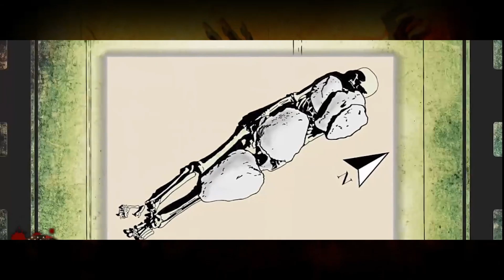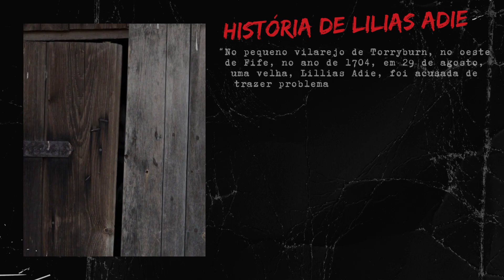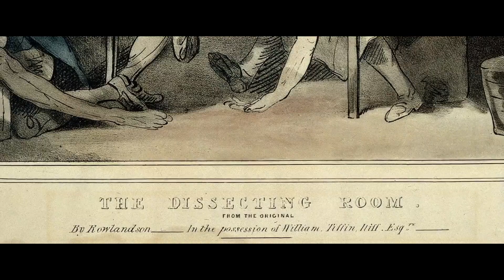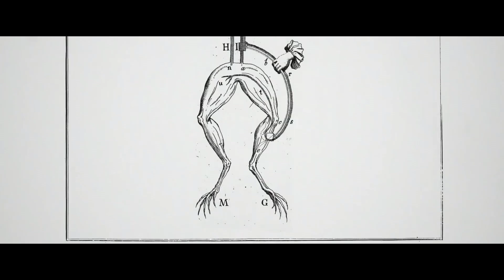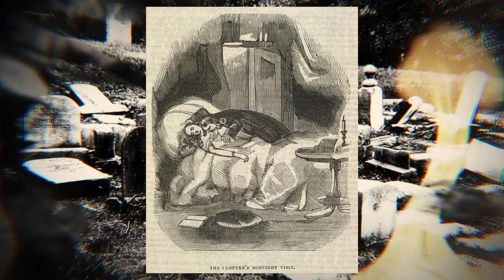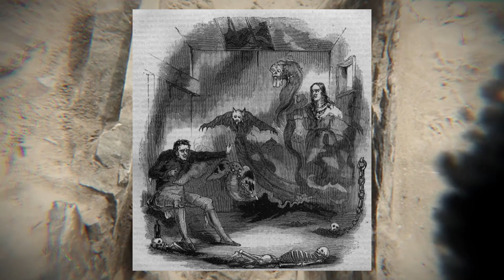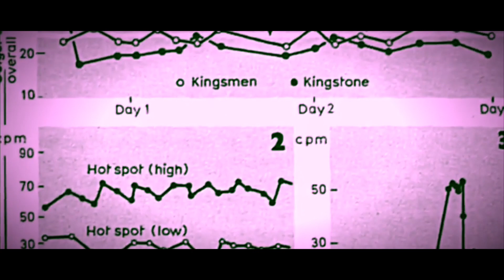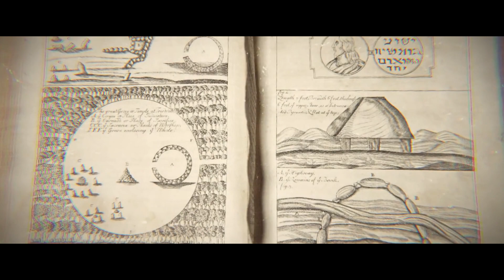ACHADOS ARQUEOLÓGICOS QUE CAUSAM ATÉ MEDO!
Os arqueólogos estão bastante familiarizados com a descoberta de restos humanos! Mas ocasionalmente eles se deparam com sepulturas que são mais bizarras e perturbadoras do que a mente pode imaginar! De esqueletos híbridos do tipo Frankenstein, a vampiros presos ao chão com estacas de madeira, bruxas presas em seus túmulos por pesadas pedras, e indivíduos com pedras enfiadas em suas bocas, foices de ferro contra suas gargantas, ou buracos em seus crânios que teriam sido perfurados para exorcizar espíritos malignos! Não faltam descobertas estranhas e terríveis, e selecionamos para vocês OS ACHADOS ARQUEOLÓGICOS QUE CAUSAM ATÉ MEDO!.

CAPÍTULOS:

00:00 - INTRODUÇÃO

00:44 - SEPULTAMENTO DE UMA BRUXA
A descoberta foi feita durante uma escavação arqueológica realizada pelo Pontifício Instituto de Arqueologia Cristã do Vaticano, no complexo de San Calocero, um cemitério no qual uma igreja foi construída por volta dos séculos 5, e 6 depois de Cristo, localizado em Albenga, na Riviera da Ligúria no norte da Itália!

01:49 - OS GREGOS TEMIAM MUITO OS ZUMBIS
No início do ano de 2017, arqueólogos que trabalhavam em um grande cemitério perto de Kamarina, uma antiga cidade costeira no sudeste da Sicília, exumaram 2.905 corpos e escavaram sepulturas!

02:56 - A TUMBA DE UM VAMPIRO
m 2013, arqueólogos que trabalhavam no sítio arqueológico Perperikon da Bulgária, encontraram o esqueleto de um homem enterrado com uma estaca de ferro cravada em seu peito, um ritual praticado na Idade Média para evitar que o indivíduo se transforme em morto-vivo!

04:12 - O ESQUELETO DE UM LOBISOMEM
O acontecimento foi relatado a revista Origens Antigas pelo historiador Filip Ganev, que passou um tempo em Novo Selo enquanto conduzia pesquisas para seu livro sobre as Guerras dos Bálcãs!

05:44 - A TUMBA DE UMA BRUXA
Arqueólogos escoceses acreditam ter localizado o local de descanso final de Lilias Adie, que foi acusada de ser uma bruxa, e após sua morte na prisão, foi enterrada na lama profunda com uma pesada pedra lisa colocada em cima dela, que é uma tradição baseada na crença de que bruxas podem se levantar de seus túmulos, a menos que sejam pressionadas por uma pedra pesada!

08:06 - MÚMIAS FRANKENSTEIN
Em 2001, uma equipe de arqueólogos encontrou quatro esqueletos em um sítio arqueológico na ilha de South Uist, nas Hébridas Exteriores, na Escócia! A princípio, parecia ser uma descoberta típica da Idade do Bronze, mas os pesquisadores logo se depararam que a descoberta estava longe do normal!

09:56 - O EXORCISMO NA ERA MEDIEVAL
O homem com a mandíbula deformada, que morreu entre 35, e 45 anos, tinha a mão direita e os ossos do pé faltando, possivelmente uma punição ou resultado de profanação por ladrões de túmulos! Seu crânio foi cirurgicamente trepanado, ou seja, teria sido perfurado! Seus restos mortais e os de outro homem na vila romana de Rockbourne foram escavados na década de 1960!

11:41 - O VAMPIRO  DA POLÔNIA
Em 2014, pesquisadores examinaram os restos mortais de túmulos do século 17 no noroeste da Polônia, e especularam que aqueles que receberam sepultamentos de vampiros podem ter sido realmente vítimas de cólera, explicando os cuidados extras que os moradores tomaram ao lidar com seus corpos!

13:28 - O ESQUELETO DE UMA BRUXA
Diz a lenda, que séculos atrás, uma bruxa transformou em pedra um suposto rei da Inglaterra, e seus homens e cavaleiros que ainda existem e estão entre o círculo de Rollright Stones, em Warwickshire! Agora uma nova lenda surgiu, um esqueleto do século 7 depois de Cristo, recentemente descoberto no local está sendo identificado como a bruxa que transformou os homens ambiciosos em pedra!

14:48 - BIZARRO SEPULTAMENTO CELTA
Os sepultamentos Celtas de ossos de animais híbridos no local relembram mitos do Mediterrâneo e do Oriente Próximo sobre harpias que são mulher-pássaro, quimeras que seriam uma mistura de leão-cabra, grifos conhecidos como leão-águia, sátiros que são os famosos homem-cabra, Minotauros o famoso homem-touro, e homem-cavalo conhecido como centauros! Os povos antigos imaginavam combinar várias partes de animais, ou humanos em uma besta fantástica, e às vezes grotesca! Alguns foram entendidos como monstros, outros como sábios conselheiros ou guardiães de pastores e do campo!

Acesse todas nossas Playlists e veja outros vídeos Incríveis através do link a seguir: